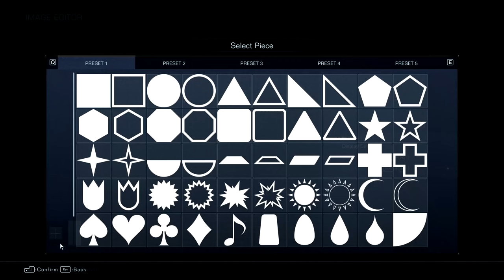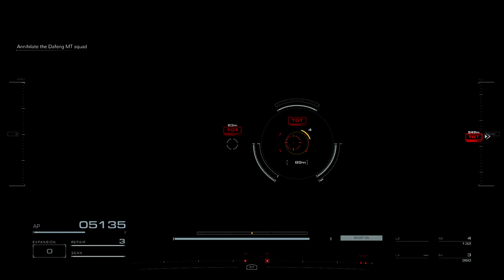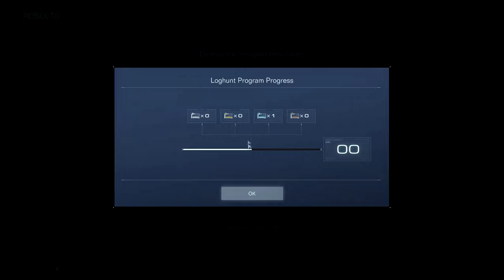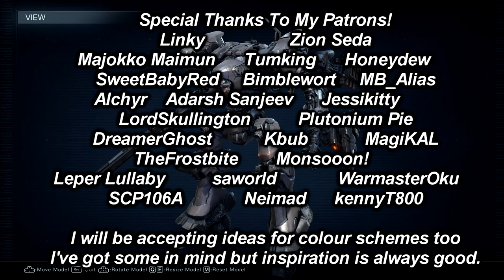Based Mech Perfection | Armored Core VI - Foreman Plays Stuff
Need a license? Steal one!